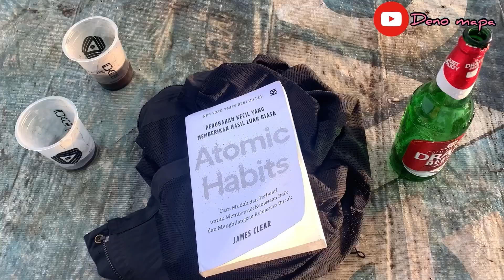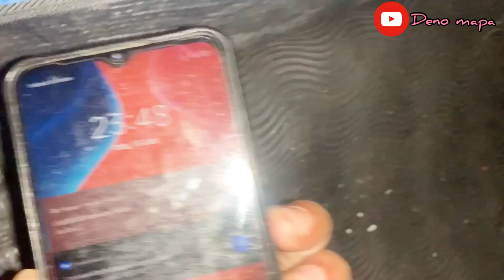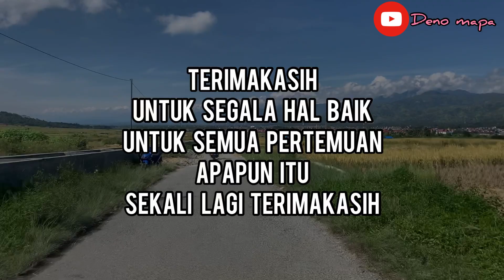GUNUNG KERINCI TERLIHAT JELAS || part 5 THE END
VESPA
Riding tipis piknik dan bermalam di alam kita lakukan karna kebetulan kita sedang tidak bekerja lagi (HABIS KONTRAK) serentak dan pulang ke kampung.. yang tadi kerja di kalimantan, jambi, bungo dan sekarang pulang semua pulang ke kampung dan berkumpul..
untuk mengisi waktu luang kami mulai menyalakan vespa masing2 dan timbul rencana untuk piknik...
di keadaan yang pengangguran sekarang kebetulan RUANG KOPI salah satu cafe kopi yang keren di kota BANGKO mau mendanai perjalanan kami...
banyak pengalaman yang kita dapatkan bertemu orang-orang baik dan berbagi ilmu.. Terimakasih untuk pertemuan apapun itu..
udah batas itu aja dulu ngetiknya..